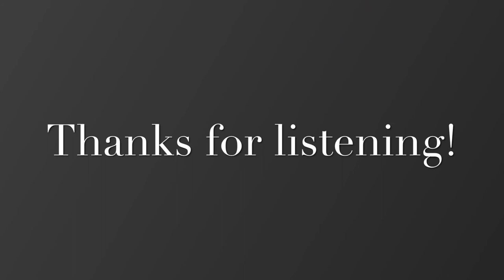Such Etude #15 - Romberg - New School of Cello Studies: Book 1 - Percy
Etude #15
Romberg

Found in: New School of Cello Studies: Book 1 by Percy Such

I do not claim to own this piece.